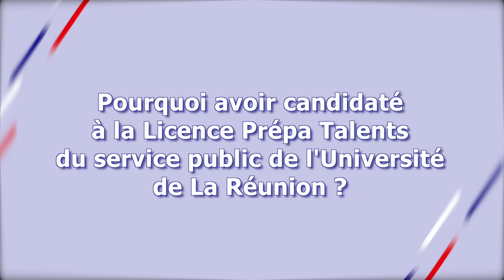Prépa Talents - Interview de Riaz MINATCHY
Université de La Réunion - 2023